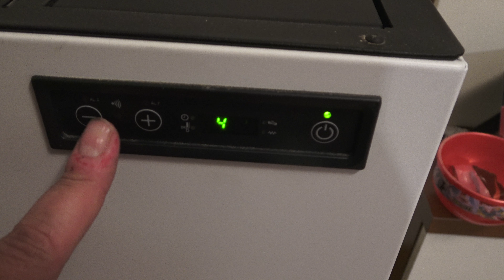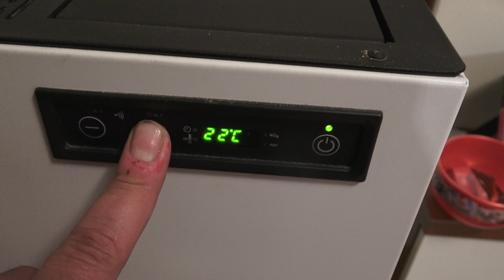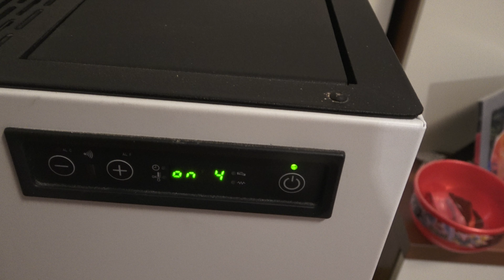controllo termografico funzionamento con termocamera di stufa a pellet biomassa regolato i parametri